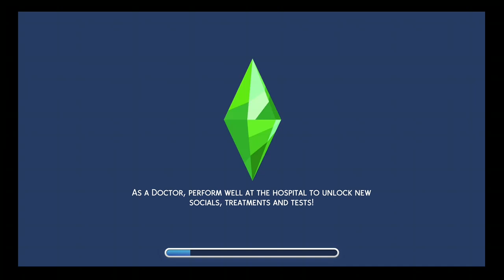Let's Play - Legacy Challenge, Part 13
This is Part 13 of the Legacy Challenge, in this episode we follow as Wade becomes a Teen, Aurora starts getting ready for going to Univesrity and we welcome Davis as the newest addition the Maddox family line and in very short order I age him up to a toddler because right now after going though two baby stages I personally am tired of that stage and am doing the age up almost immediately.

Sims 4: Legacy Challenge - My goal is 10 Generations and I’m lousy following the Gender Law of Equality (The Founder may be of either gender. Both boys and girls are eligible for the title of heir.) The Bloodline Law of Traditional (Children who are naturally born from the previous generation are eligible to be named heir. Adopted children are ineligible to be named heir unless there are no naturally born children, at which point they become eligible for that generation.) and the Heir Law of First Born (The oldest, by order of joining the family, eligible living child is named heir.) Other wise I am not following all that the challenge entails, but I am trying to at least keep to as much of the spirit of the challenge as i am able (within the constraints the xbox has for how the game is programmed and how easy I find it to use/do things).

If you like what you are watching and would like to see it when I stream live on Twitch please follow me there and if you like what you see here, please click the subscribe button and hit that bell to be notified of new uploads and any live steams that I do in the future.